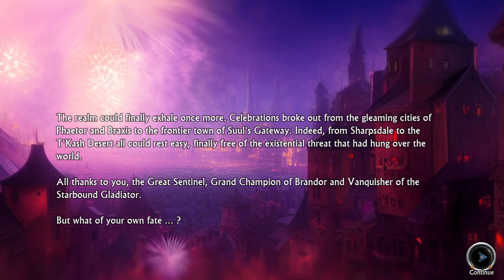Swords and Sandals Immortals [Early Access]: The Final Battle [Good Alignment Ending]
The latest patch now includes a 3rd phase, nonetheless I hope you enjoyed the suspense action.